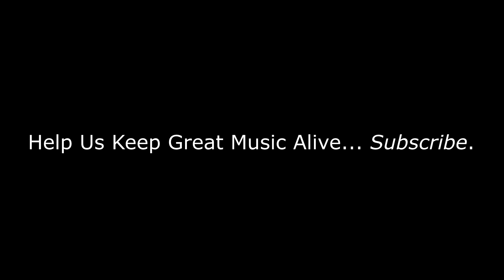Jeff Beck - I Ain't Superstitious REACTION/REVIEW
BizMatik Reviews and Reacts to Jeff Beck - I Ain't Superstitious